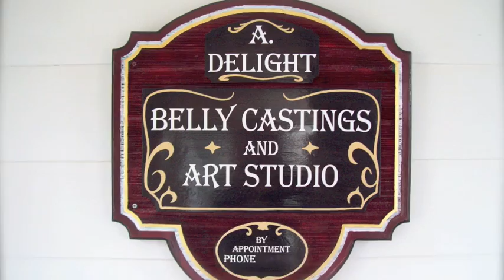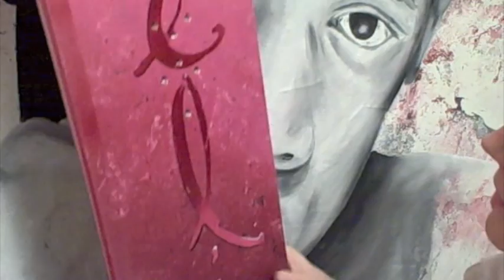*A*Art Show Update*D*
Saturday night January 30th NYs Finest Freshest Grinds will be featuring "As seen on Youtube" Maine Portrait Artist, Amanda Delight.

Original Audio by: I$M Ent. AKA Bruce Drouin and supplied by T. Knibbs